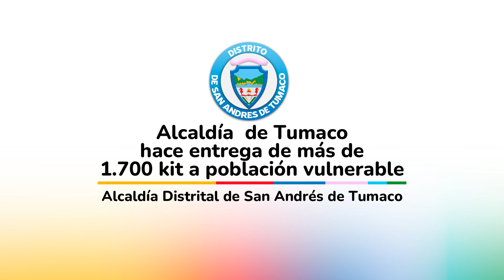📍 IMPORTANTE GESTIÓN DEL ALCALDE DE TUMACO BENEFICIA A 1.700 FAMILIAS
📍 IMPORTANTE GESTIÓN DEL ALCALDE DE TUMACO BENEFICIA A 1.700 FAMILIAS | Gracias a la importante gestión del alcalde de Tumaco, Félix Henao, y sus buenas relaciones con el gobierno nacional, hoy se logró, por parte de la administración, la entrega de kits de donaciones a 1.700 familias 👥 tumaqueñas.

Estos kits comprenden ropa, zapatos, accesorios y otros elementos esenciales. Las donaciones, cuyo costo total supera los $2.381 millones de pesos, seguirán distribuyéndose a otros beneficiarios en las próximas semanas. Esta iniciativa demuestra el compromiso del alcalde Henao con el bienestar de la comunidad y la efectiva colaboración con el gobierno nacional para atender las necesidades de los ciudadanos.🤍💚

Ofc. de Prensa